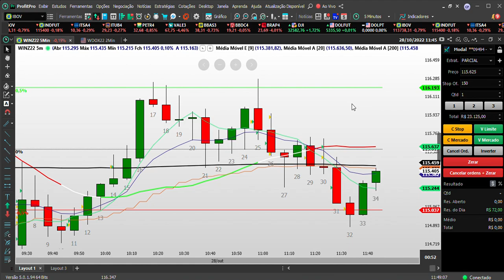Trade de hoje: 28/10/2022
ABRA SUA CONTA NO BANCO MODAL AQUI :)

Aqui é a Carol, sou iniciante no daytrade e tenho compartilhado neste canal minhas operações no mini-índice, e todos os meus aprendizados e desafios no mercado financeiro.
É como uma novela da vida real, todo dia um novo capítulo :)

Lembrando que eu NÃO vendo cursos, eu não ensino nada, sou simplesmente uma iniciante no daytrade! Por isso, por favor, não tente copiar as minhas técnicas antes que elas dêem certo!

Quero provar que o daytrade funciona! Pode demorar um pouco... então se inscreve para acompanhar.

TEM LIVE TODO SÁBADO ÀS 10H NO INSTA :)
Meu insta é @canal.contareal

.         PROFT PRO GRÁTIS (mín. de 1 mini contrato no mês)
·         TED de mesma titularidade isenta para todos os planos
·         Taxa ZERO para investir no Tesouro Direto
·         Corretagem para minicontratos a partir de ZERO
·         Margem reduzida para mini-índice a partir de R$ 100,00
·         Margem reduzida para minidólar a partir de R$ 150,00
·         Corretagem fixa para ações a partir de R$ 0,99
·         Taxa ZERO de custódia e manutenção de conta
·         Acesso grátis às ferramentas de investimentos
·         Corretagem ZERO para FIIs
·         Alavancagem de até 50x para operações Day Trade em ações

Além de tuuuudo isso, tem a Campanha “trade premiado”: o trader concorre ao prêmio de 500,00 por dia e 50 mil reais por mês, operando a partir de 1 contrato por dia.

Já abriu sua conta com meu link? Então me avisa porque eu tenho um presente para você!

Ah, não esquece o LIKE! É de graça, é só clicar :)

Ps: EU NÃO FORNEÇO MEU WHATS. CUIDADO COM OS GOLPES!